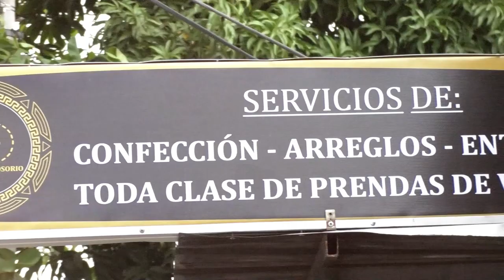LO ASESINARON A TIROS EN CODAZZI, TENÍA ANTECEDENTES JUDICIALES